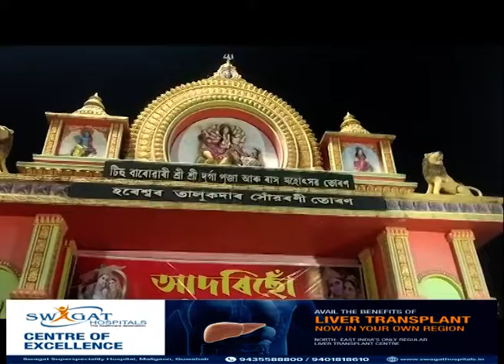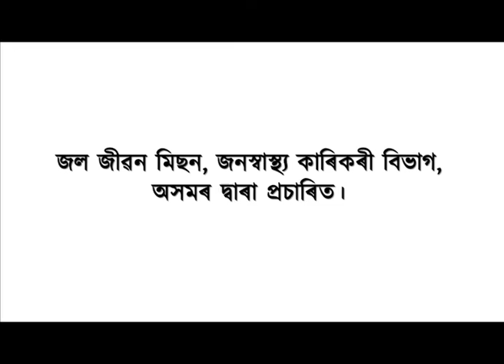টিহুতো ১১ দিনীয়াকৈ আৰম্ভ হৈছে ৭০ সংখ্যক বাৰোৱাৰী ৰাস মহোৎসৱ।